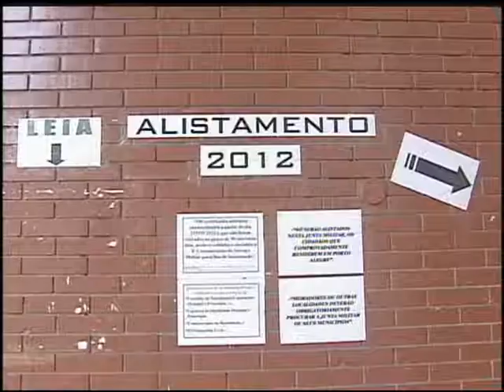Ulbra Notícias - 30 de maio de 2012 Bloco 2 de 3